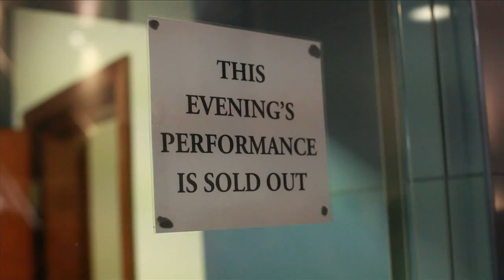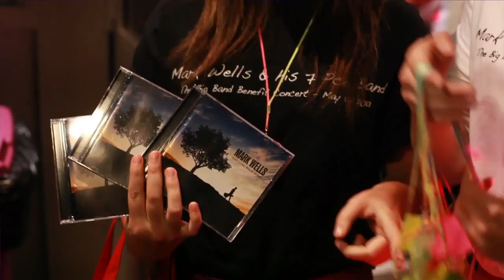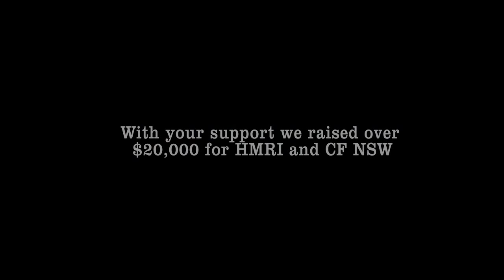Mark Wells - Big Band Benefit Concert Short Documentary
On May 17th 2013, Mark Wells and his 7 Piece Band put on a special concert for 2 charities very close to Mark's heart, Cystic Fibrosis NSW (CF NSW) and Hunter Medical Research Institute (HMRI). Here's what happened on the night and why...

Filmed and edited by Karl Pearson and Madelaine Warwick. Additional camera by Robbie Long. Kit supplied by Good Eye Dear.